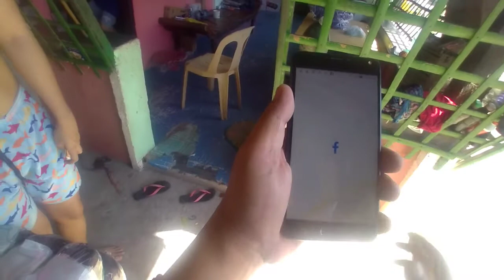delivery serye 3 cabiao sta rita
Musician: Junkyard Storytellaz
Musician: LiQWYD
URL Music: Go easy 01
URL: InShot